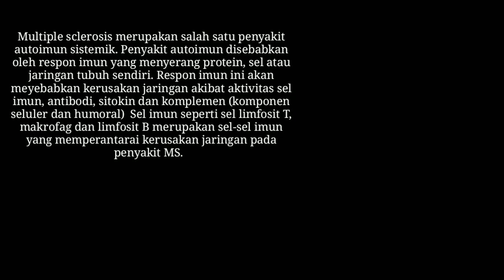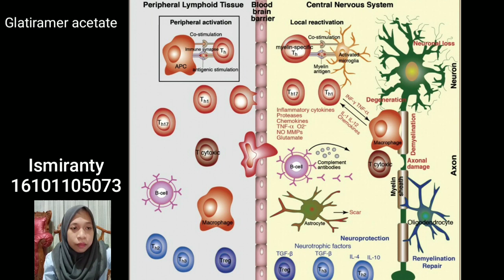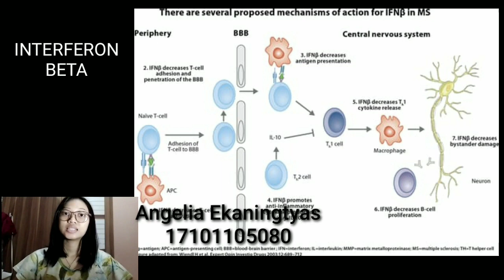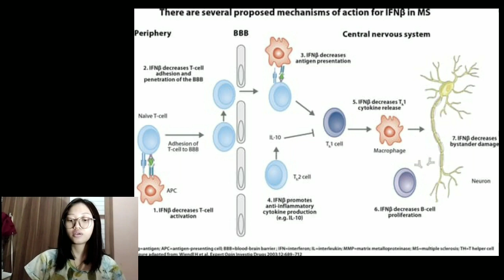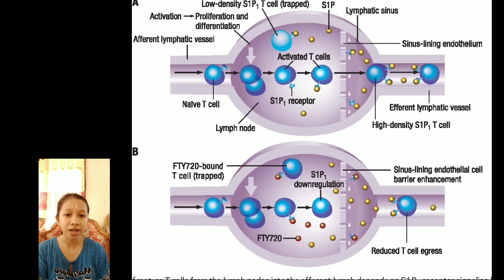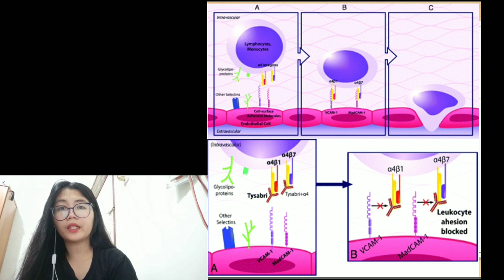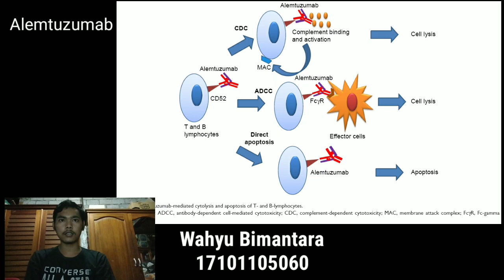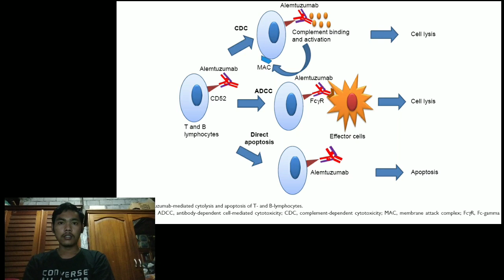Tugas akhir OGES "Multiple Sklerosis" Kelompok 6 Farmasi B 2017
Nama-nama kelompok 6 :

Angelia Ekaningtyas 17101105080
I Dewa Ayu Made Melaniawati 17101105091
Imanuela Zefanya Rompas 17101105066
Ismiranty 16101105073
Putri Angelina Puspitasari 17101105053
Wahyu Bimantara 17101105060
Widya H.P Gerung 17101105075